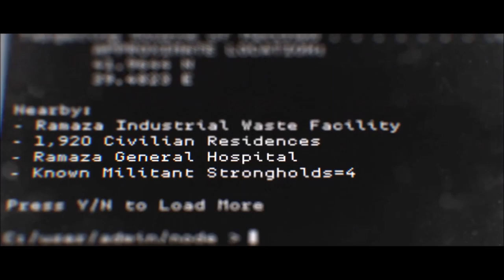CALL OF DUTY MODERN WARFARE Gameplay Walkthrough Part 3 Campaign [1080p PS4] - No Commentary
CALL OF DUTY MODERN WARFARE Gameplay Walkthrough Part 3